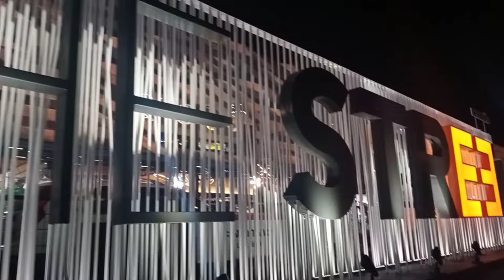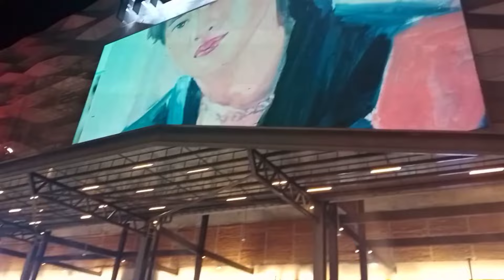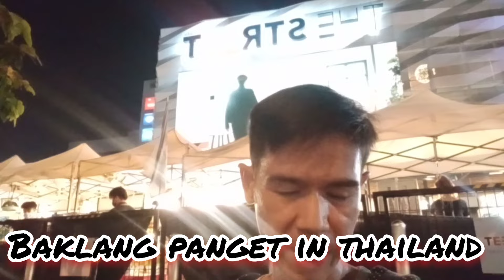Night Walk @ The Street (Shopping Mall) Ratchada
Night walk and dinner at The Street Shopping Mall in Ratchada